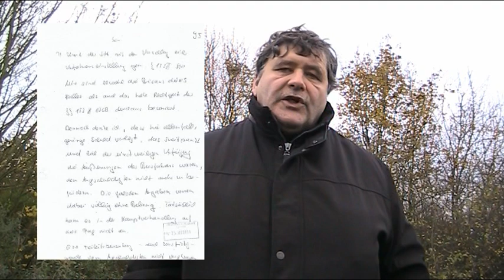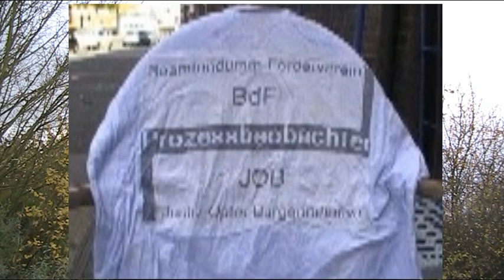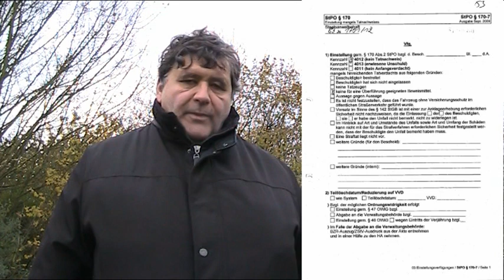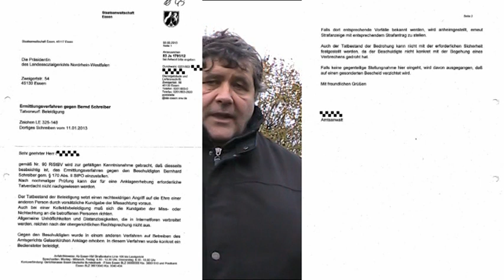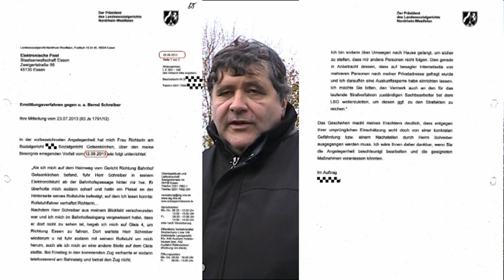20131130 GE Justiz V20131204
Kein Deal mit der deutschen Justizmafia.
Erneut versuchen diese Verbrecher in schwarzen Roben mich juristisch zu verfolgen, obwohl sie schon wieder wissen, dass ich keine Straftat begangen haben. Sie sind sogar wieder so blöde dies schrfitlich zu bestätigen.